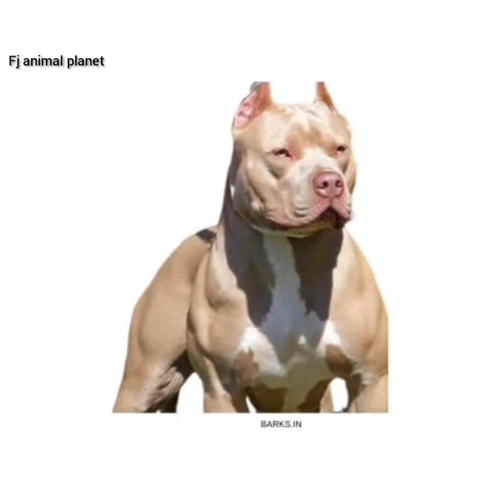American Pitbull terrier 🦮👿